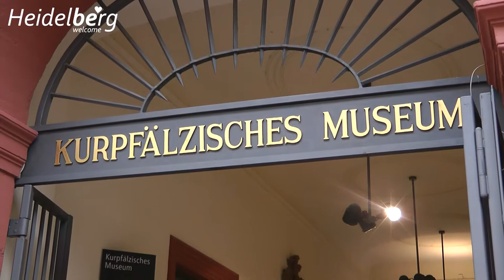Heidelberg - Be Welcome! (Trailer)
Hier ein kurzer Trailer unseres Heidelberg Films!